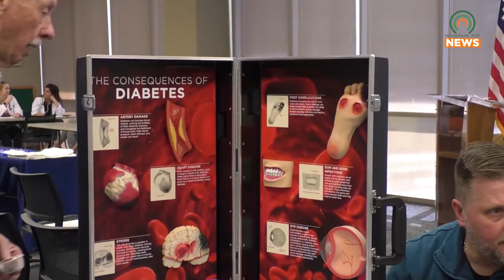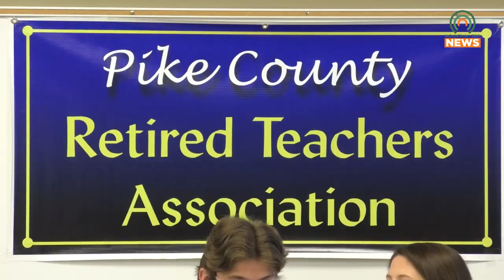Retired Teachers Hold Health Fair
The Pike County Retired Teachers Association held a health fair at the Pike County Library in Pikeville on Tuesday, March 21.